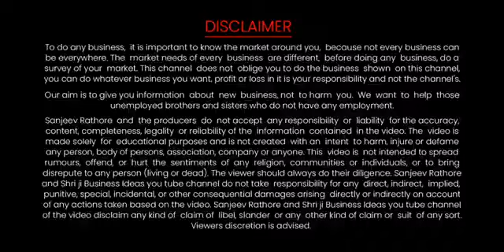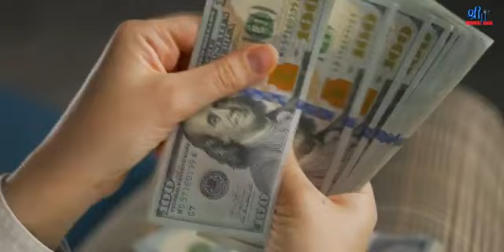shimla mirch ki kheti puri orgenic tarike se karne ke fayde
orgenic kheti puri complit pretikal yaha dekhe
r  samaje
# orgenic kheti kya hai
# orgenic v prakartik kheti ka pretikal video
# kisano ke aarthik stati ko sudharne vala nowlege video
shimla mirch ko orgenic tarike s3 karne ke fayde
orgenic kheti ka fayda